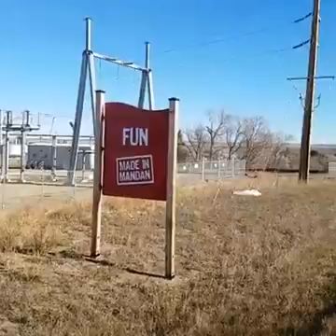Standing Rock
Lindsey Norton